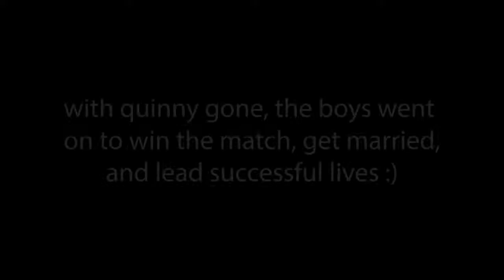"Alan remember when you had a wank in our game?" - CSGO Unfunny moments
quinny bad
cs funnies where alan gets up to some nonsense